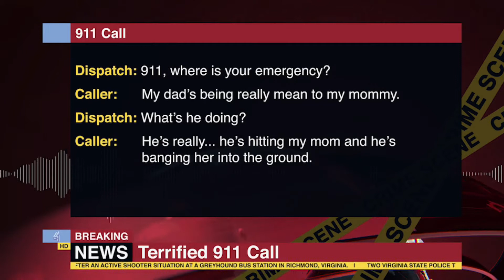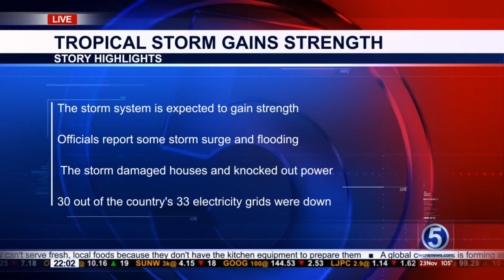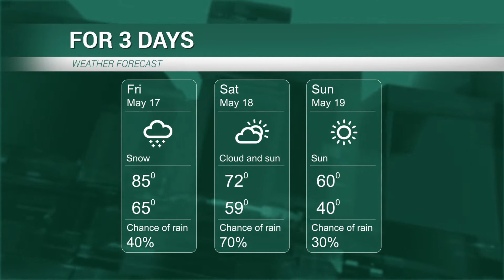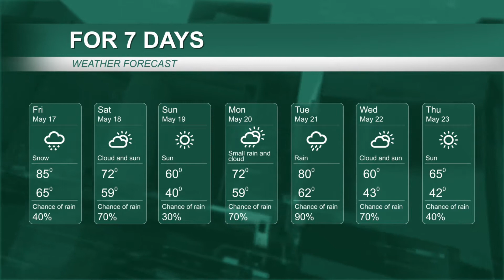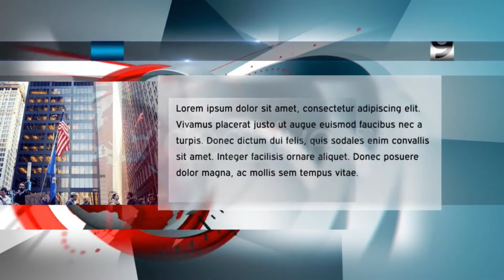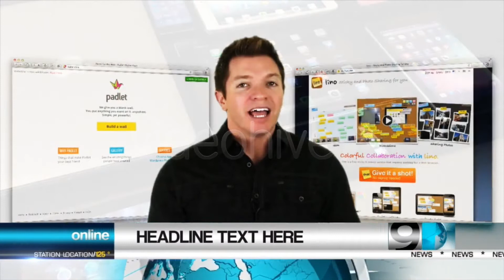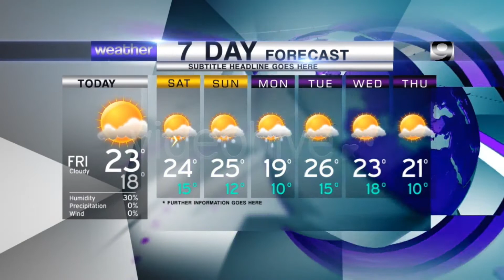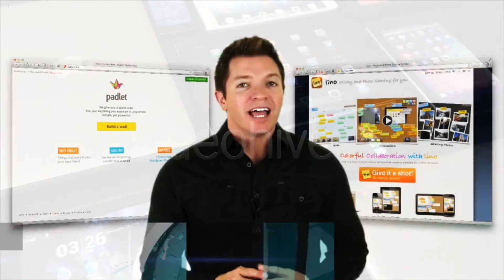Top 10 Breaking News Opener | After Effects Templates - AE Templates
Hello, Everyone!
Breaking News Opener for your project!
Breaking News Openeris a wonderful and stunning After Effects template. This, easy to use. It’s a well organized project with a modular structure. Just drag and drop your Logo or Brand Name, change the text and render.